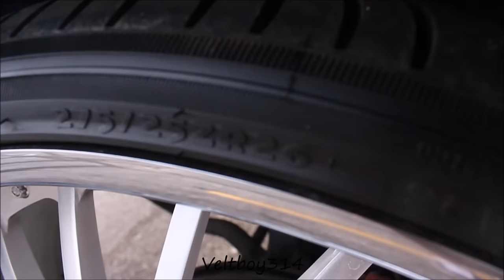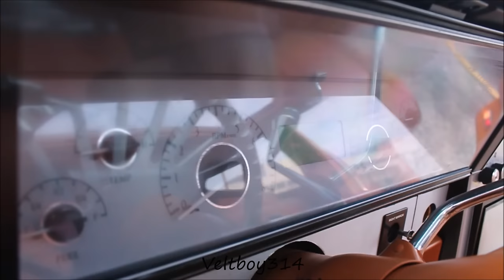Veltboy314 - LS2 Swapped Box Chevy Caprice on 26" Forgiato Wheels